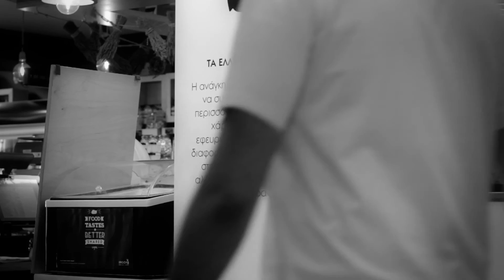LoveGreece.com presents: Thomas Douzis, ERGON Co-Founder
* The video is in Greek. To activate English subtitles, please click on CC on the video screen. / Το βίντεο είναι στα Ελληνικά, με δυνατότητα ενεργοποίησης υποτίτλων στα Αγγλικά μέσω της επιλογής CC πάνω στην οθόνη.

Their grandfather had a grocery store in Thessaloniki and their father founded a company for the distribution of Greek food products in 2004, after a long career in multinational food companies. That’s how brothers Thomas and George Douzis got interested in the food industry and decided in 2007 to create the «Ergon» brand which comprises an exceptional selection of products from all over Greece.

Ο παππούς του Θωμά και του Γιώργου Δούζη είχε παντοπωλείο στη Θεσσαλονίκη, ενώ ο πατέρας τους, μετά από πολλά χρόνια δουλειάς σε πολυεθνικές τροφίμων, ίδρυσε το 2004 μια εταιρεία διανομής ελληνικών προϊόντων. Κάπως έτσι ξεκίνησε η ενασχόληση των δύο νέων με τον συγκεκριμένο κλάδο, και το 2007 αποφάσισαν να δημιουργήσουν μια ετικέτα κάτω από την οποία θα μπορούσαν να συγκεντρώνουν προϊόντα από διάφορους Έλληνες παραγωγούς και να τα προωθούν όχι μόνο εντός αλλά και εκτός των ελληνικών συνόρων.

Credits / Συντελεστές

Direction & Post Production: Alexis Skoulidis / Σκηνοθεσία & Post Production: Αλέξης Σκουλίδης
Grooming: Roula Lymperopoulou / Μακιγιάζ: Ρούλα Λυμπεροπούλου

Interview & Texts: Paris Kormaris / Δημοσιογραφική Επιμέλεια – Κείμενα: Πάρης Κορμαρής

Project Manager: Agapi Tsakpinoglou / Γενική Διεύθυνση: Αγάπη Τσακπίνογλου